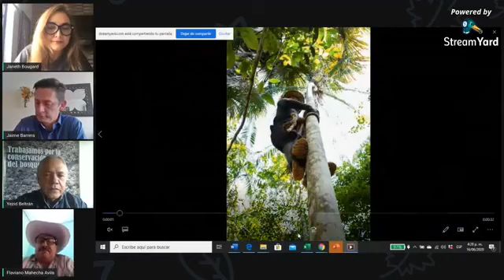WEBINAR: Productos no maderables del bosque - ASAÍ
Productos No Maderables del Bosque: Asaí
Te invitamos a este webinar donde se hablará sobre el uso sostenible del bosque y la producción de Asaí. Instituto Sinchi, Asoprocegua y Visión Amazonía apoyando a los productores locales.